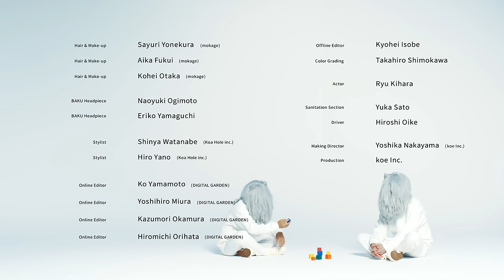いきものがかり「BAKU」Music Video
いきものがかり「BAKU」先行配信中！

作詞・作曲：水野良樹
編曲：江口亮
管編曲：野々村昌樹（EGクリエイション）
MusicVideo Director：HARU（koe Inc.）

いきものがかり「BAKU」/ Ikimonogakari “BAKU”
テレビ東京系アニメーション「BORUTO-ボルト- NARUTO NEXT GENERATIONS」オープニングテーマ
“BORUTO: NARUTO NEXT GENERATIONS” Opening Theme

★2021年01月18日（月）先行配信

◉各音楽配信サイト・ストリーミングサービス

◉通常盤（CD）｜ESCL-5319（¥1,200＋税）
・『BORUTO-ボルト- NARUTO NEXT GENERATIONS』描き下ろしアニメ絵柄仕様
・ピクチャーレーベル仕様（初回仕様のみ）
・いきものカード056封入（初回仕様のみ）
‹収録内容›
1. BAKU（テレビ東京系アニメーション「BORUTO-ボルト- NARUTO NEXT GENERATIONS」オープニングテーマ）
2. ブルーバード (2021 Remastered)
3. ホタルノヒカリ (2021 Remastered)
4. ブルーバード (Slushii Remix)
5. BAKU -Instrumental-
★CDのご予約はこちら

◉完全生産限定盤（アナログ盤）｜ESJL-3118（¥2,100＋税）
・いきものカード056封入
‹収録内容›
Side A
01 BAKU（テレビ東京系アニメーション「BORUTO-ボルト- NARUTO NEXT GENERATIONS」オープニングテーマ）
02 BAKU (Anime Ver.)
03 BAKU -Instrumental-
Side B
01 ブルーバード (2021 Remastered)
02 ホタルノヒカリ (2021 Remastered)
03 ブルーバード (Slushii Remix)
※確実にお買い求めいただくには、2020年12月9日（水）までに全国のCDショップ・オンラインショップにてご予約ください。
★アナログ盤のご予約はこちら

■購入者特典
・Sony Music Shop：オリジナルスマホサイズステッカー
・楽天ブックス：オリジナル缶バッジ
・Amazon.co.jp：メガジャケ
・いきものがかり応援店：オリジナルB5サイズクリアファイル
※数に限りがありますので、無くなり次第終了となります。あらかじめご了承ください。
※上記店舗以外での配布はございません。ご了承ください。